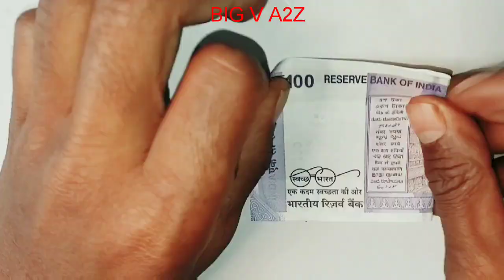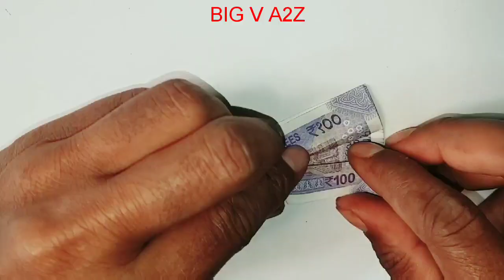NOTE KA FROCK